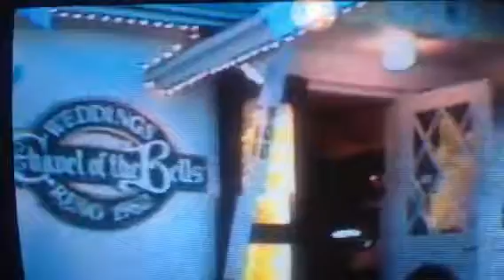Tom & Joyce Marriage Part 1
Tom and Joyce tying the knot in Reno